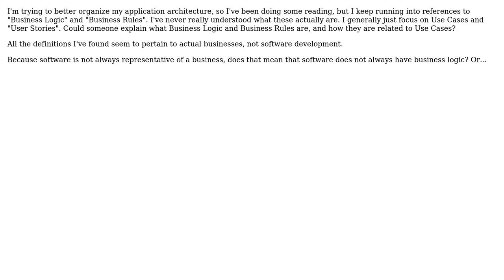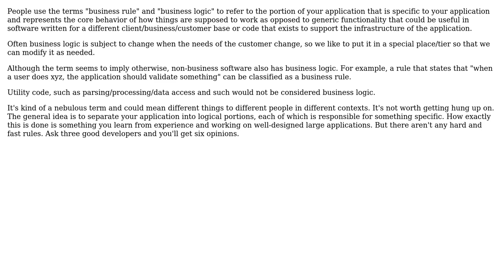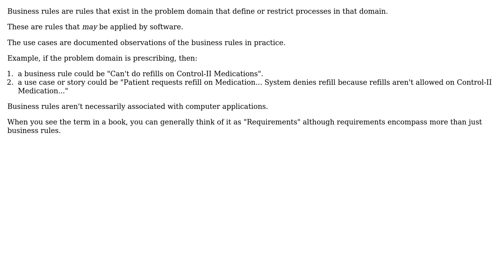Software Engineering: What exactly is a business rule? (3 Solutions!!)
Software Engineering: What exactly is a business rule?

With thanks & praise to God, and with thanks to the many people who have made this project possible! | Content (except music & images) licensed under CC BY-SA | Music | Images & others | With thanks to user moss user Maru user Glorfindel user codenheim user Aaron Greenwald and the Stack Exchange Network Trademarks are property of their respective owners. You are responsible for your own actions.